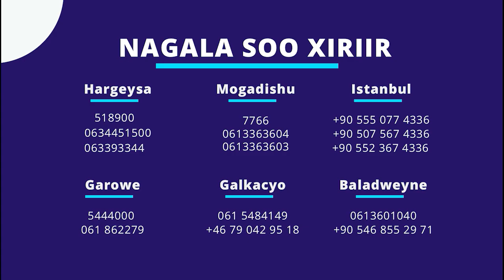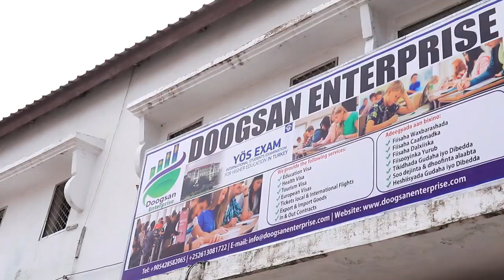BINTI BAAFOW OO KU CAAFIMAADAY QUR'AANKII CATOOSH YARE SAARAY FARXADA ADUUNKA 2021 HD